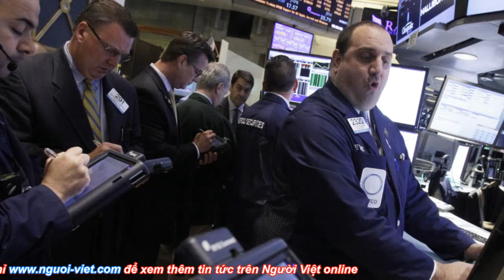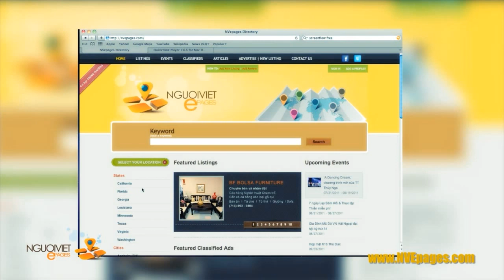Đảng CSVN vẫn muốn độc quyền lãnh đạo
Đảng Cộng Sản Việt Nam sẽ vẫn giữ quyền lãnh đạo tuyệt đối và duy nhất, đất đai vẫn do nhà nước quản lý. Đó là hai trong nhiều quyết định được đưa ra khi bàn về việc sửa đổi bản hiến pháp 1992 tại Hội Nghị Ban Chấp Hành Trung Ương lần thứ Năm vừa bế mạc ở Hà Nội hôm 15 tháng Năm, sau 9 ngày họp kín.

Việc đảng cộng sản Việt Nam tiếp tục độc quyền lãnh đạo đất nước và không chấp nhận chế độ chính trị dân chủ đa đảng và đa nguyên thể hiện rất rõ trong điều 4 của bản hiến pháp. Điều này vốn không có gì mới mẻ, nó được đã được đảng cộng sản nhắc đi nhắc lại rất nhiều lần dù bị nhiều người chỉ trích và yêu cầu bãi bỏ.

Trong bài diễn văn bề mạc hội nghị, Tổng Bí thư Nguyễn Phú Trọng một lần nữa khẳng định lại: "Đảng Cộng sản Việt Nam. là lực lượng lãnh đạo Nhà nước và xã hội" và rằng, 'Tất cả quyền lực nhà nước thuộc về nhân dân' nhưng 'do Đảng Cộng sản Việt Nam lãnh đạo'.

Đất đai tại Việt Nam trong nhiều năm qua trở thành vấn đề nóng bỏng trong xã hội với nhiều tiếng nói đòi hỏi tư nhân hóa quyền sở hữu nhưng, Hội Nghị Trung Ương 5 vẫn lập lại luận điệu cũ, khi 'tiếp tục khẳng định đất đai thuộc sở hữu toàn dân do Nhà nước đại diện chủ sở hữu và thống nhất quản lý. Quyền sử dụng đất không phải là quyền sở hữu.'